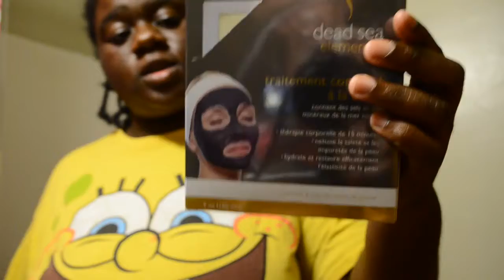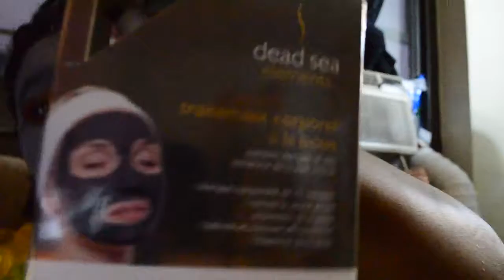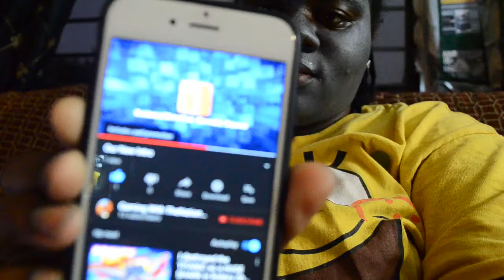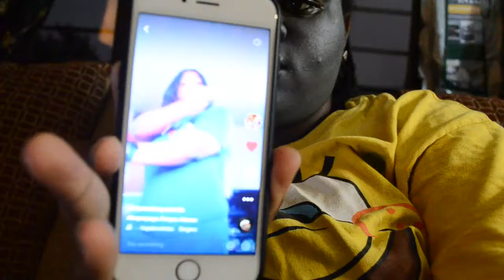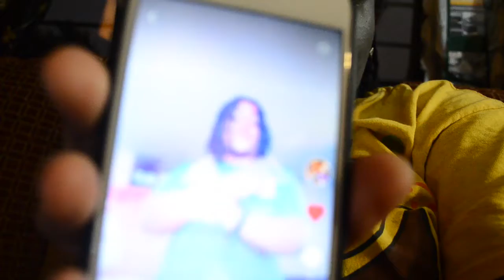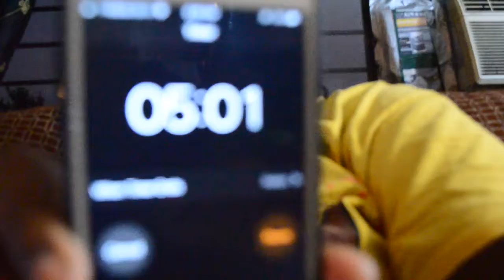SummerNightRoutine With The Nation Family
hey guys sorry guys for not posting guys but were coming back with another video Tomorrow So Stay tune guys
thank you guys for watching we love you  guys